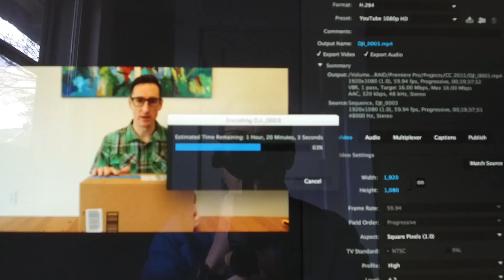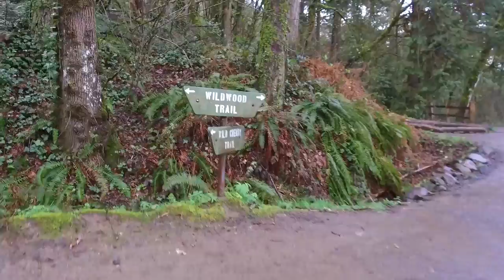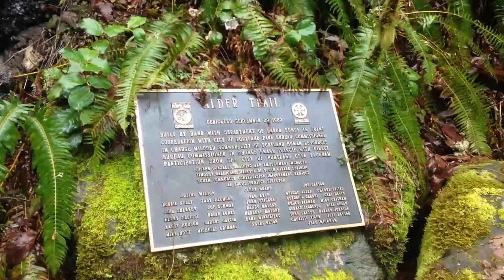Run Portland: Forest Park (DJI Osmo+)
A run through Forest Park in Portland, Oregon. Starting at the Thurman Gate trailhead going up Leif Erikson, up Wild Cherry, right on Wildwood, right (down) Alder, and left on Leif Erikson back to the trailhead.

My gear:
Canon 5D Mark IV
Canon G7X
DJI Osmo+
Rode VideoMic GO
JOBY GorillaPod